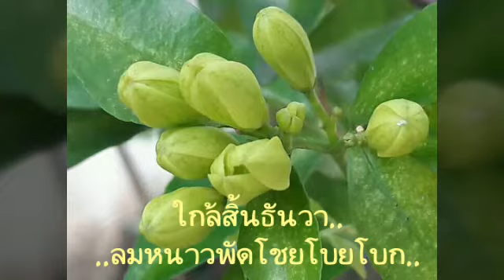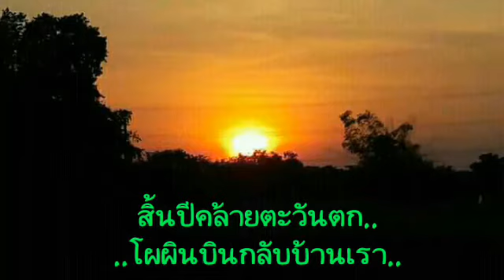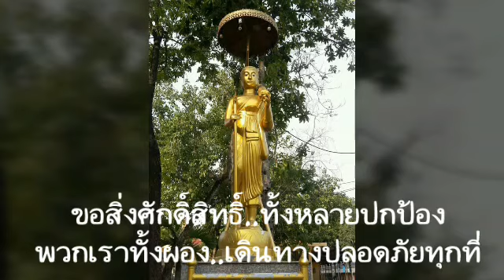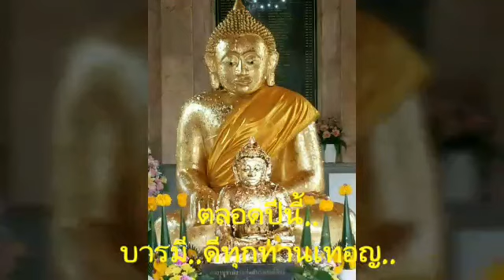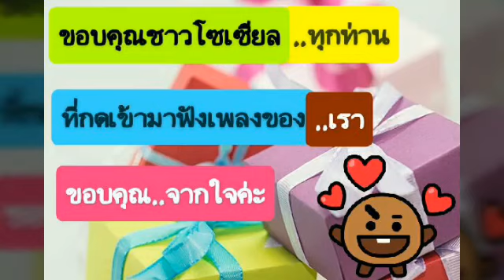เพลง โชคดีปีใหม่ ครูจุ๋ม อัมริน คงสมฤทธิ์ ขับร้อง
กษมา วิเศษกุล ผู้แต่ง เรียบเรียง เนื้อร้อง คำร้อง ... ชื่อเพลง โชคดีปีใหม่ แต่งเมื่อ 21 ธันวาคม 2561 ขับร้องและ ทำวีดีโอคาราโอเกะ โดย ครูจุ๋ม อัมริน คงสมฤทธิ์ ...
เมื่อถึงปีใหม่เดือนมกรา
ไกล้สิ้นธันวาลมหนาวพัดโชยโบยโบก
คนมาไกลถึงหากินดุจดังวิหค
สิ้นปีเหมือนตะวันตกโผยผินบินกลับบ้านเรา
คิดถึงทุ่งนาข้าวเหลืองกองฟาง
คิดถึงสวนยางไร่มันบ้านฉันที่เก่า
คิดถึงพ่อแม่พี่น้องเพื่อนพ้องบ้านเรา
จากไปนานยิ่งสุดเหงา ปีใหม่จะได้มาเจอ
เจอกันสุขใจเที่ยวให้สนุก
ครอบครัวมีสุขทุกข์ได้อย่าได้เสนอ
เหนื่อยล้าจากงานถึงบ้านปล่อยวางนะเออ
ปีใหม่แล้วเน้อคิดเจอพบสิ่งที่ดี
ขอสิ่งศักดิ์สิทธิ์ทั้งหลายปกป้อง
พวกเราทั้งผองเดินทางปลอดภัยทุกที่
ทั้งไปและกลับได้รับแต่ความโชคดี
ตลอดปีนี้บารมีดีทุกท่านเทอญ... ( ซ้ำตอน 4 ทั้งตอน ) ขอสิ่งศักดิ์สิทธิ์ทั้งหลายปกป้อง
ตลอดปีนี้บารมีดีทุกท่านเทอญ ( ซ้ำวรรคสุดท้าย ) ตลอดปีนี้บารมีดีทุกท่านเทอญ
ติดต่อเพลงโทร 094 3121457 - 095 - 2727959 ขอขอบคุณ ทุกกำลังใจในการกดติดตาม ขอให้ทุกท่านมีความสุข ขอบคุณมากครับ .